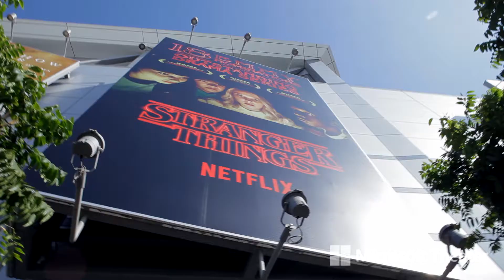2017 EMMYS Red Carpet Rollout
EMMYS host Stephen Colbert joined show producers Glenn Weiss and Ricky Kirshner along with academy Chairman/CEO Hayma Washington and Jack Sussman with CBS to roll out the red carpet for the 2017 EMMY award show taking place at Microsoft Theater Sunday, September 17, 2017